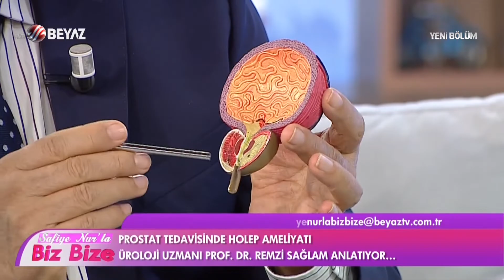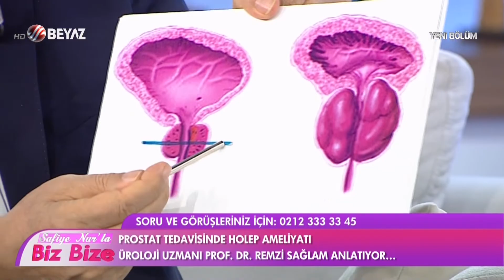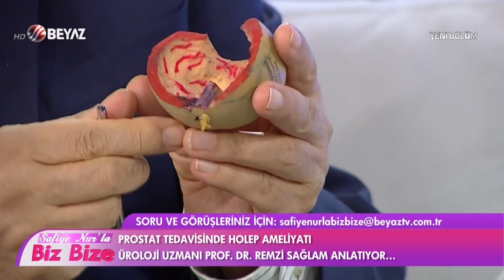Prostat büyümesi neden olur? Hangi tedavi yöntemleri uygulanır?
Üroloji Uzmanı Prof. Dr. Remzi Sağlam, prostat büyümesinde tedavi yöntemlerinden bahsetti.